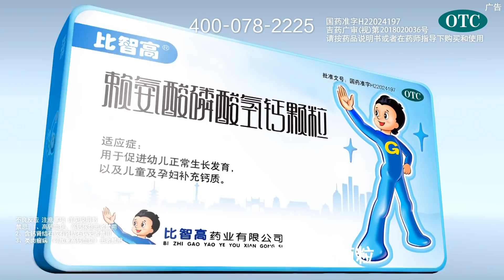【NEW】涂磊情感《谢谢你来了》20181029：哥，你在他乡还好吗？